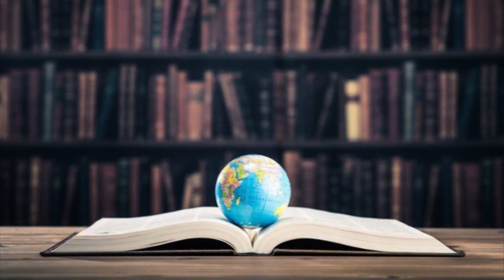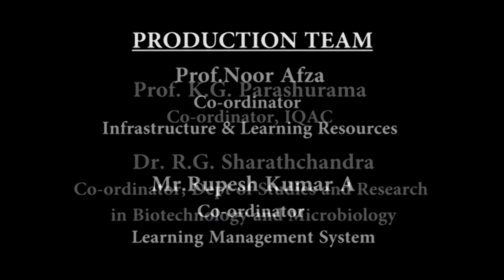Tumkur University | Video lecture | Computer Networks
Tumkur University presents online video lectures under its Learning
Management System.

The present lecture is by Ms. Ramani, Assistant Professor, Dept of Studies and Research in Computer Applications, Tumkur University.

Course: MCA
Topic: Computer Networks